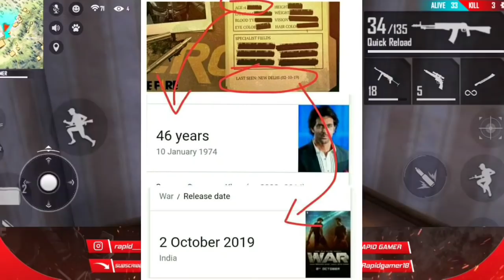Jai Character confirm details Freefire || Free or not || 100% Real || New football jersey Freefire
🔥ABOUT ME :-
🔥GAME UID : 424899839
🔥IN GAME NAME  :   Rᴀᴘɪᴅ✿Gᴀᴍᴇʀ࿐

🔥Join Our Rapid Army  ❤️

________________JAI HIND 🇮🇳________________